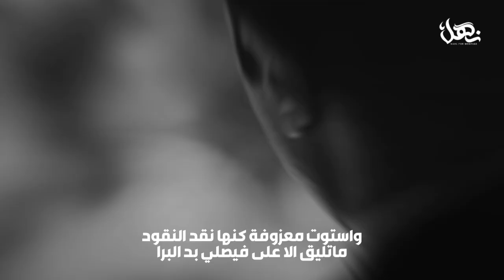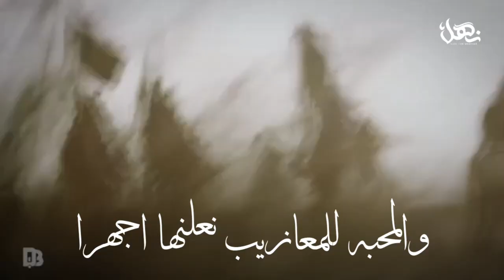دام عزك ياوطن | كلمات شاعر العرب سلطان بن وسام | اداء جفران بن هضبان | حصري2021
إشترك في قناة نهل الرسمية
للحصول على أحدث إصداراته الفنية
( EXCLUSIVE ) | 2022

شيله مهداء الى صاحب السمو الامير
فيصل بن سعود بن محمد ال سعود
كلمات شاعر العرب سلطان بن وسام
اداء جفران بن هضبان

الابيات✍🏻.

خيلت ديمومة الشعر تتبعها الرعود
 وانا شاعر كل ما يستوي المسرا سرا

كل ما غنيت لي بيت حركت الركود
اخلق في ساحت الشعر بيع ومشترا

اعزل من ندر القود فرديات قود
وضح هذي بنت خلفه وذي بنت عشرا

ربعت في جو ساقان والاف النفود
ماتخطفها الشريطيه الي في القرا

واستوت معزوفةً كنها نقد النقود
ماتليق الا على فيصلي بد البرا

دام عزك ياوطن من صعود الى صعود
دولةً تاريخها للعرب ضل وذرا

العلم فوق السحايب مهو فوق العمود
والوطن فوق الثريامهو فوق الثرا

الولافي دمنا كل مانكبر يزود
والمحبه للمعازيب نعلنها اجهرا

ياسلام الله على الي تنصاه الوفود
شامخً ذكره وفعله مثل قمة كرا

لانصاه الي من الوقت في يدينه قيود
شال عنه الهم والظيم وعيونه ترا

فيصل بن سعود هداج بهاج الكبود
عايش في كوكبٍ مامعه في خشرا

ان بغيته يكسر العود في عين الحسود
وان بغيته مدته تغني بيوت فقرا

عينه اليمنى تقادح مثل قدح الزنود
وعينه اليسرا وش الي على بالي طرا

عين ابوه سعود لامن زبن فيه محدود
اجودين من زمانه جراله ماجرا

وانت يافيصل اسدوالاسود ابنا الاسود
دايماً نظراتها قدم ماترجع ورا

بين مجدخوان صلفه ومجدال السعود
وارثً لك مجدحكام وامجاد اومرا

نظرتك قدام قدام جعلك في الوجود
تنطح الصعبات وتعلم الي مادرا

اسمك مع اول لاسامي مقدم ومعدود
يوم غيرك لابغا المرجله يمسك سرا

سيرتك في الطيب مهيب محتاجه شهود
يكفي اللي شاف واللي سمع واللي قرا

يعرفون ان قبلة المدح فيصل بن سعود
ويعرفون ان قبلة المسلمين ام القرا